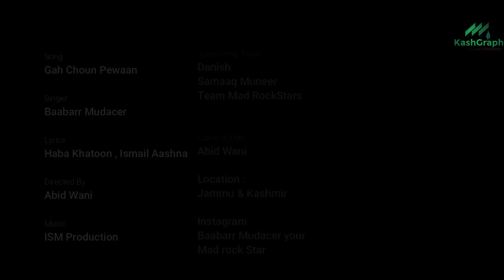Kashmiri Song | Gah Choun Pewaan | Baabarr Mudacer | Haba Khatoon, Ismail Aashna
Directed By Abid Wani

• Singer and Composer Baabarr Mudacer
• Music ISAD
• Lyrics Habba khatoon & prop Ismial Ashna
• Directed,
• Video Graphics ,
• Camera Man ,And
• location Manager Abid Wani

This song is recorded at many places.
This song is in Kashmiri Which is sung by Baabarr Mudacer. Namely Gah Choun Pewaan
The recording of Audio is at Mad rockstars Studio. And the video recording and editing is by KashGraph production.
If any one wants to record can contact the following details
Follow on fb and instagram Baabarr Mudacer your mad rockstar
gah chon pewaa
Kash Graph

‌Thanks

                 ❤️      Lyrics    ❤️
• Yavane Maine kermis pati
• kamouv vaan rangne aakh
• maino zoon eather y cxati
• ik lat e hem na
• Gah choon pevan gati
• Yaar yeli yaaras cxati
• muhabbat ne rooxan soon
• yaare dadi venij fatii ik lati e hem na
• Zoolan cxatiith neero
• neeren te nayen farou
•  yem shahre gaseth yaaro
•  kah yaarbala cxando
•  doushvaar kabeelen manx
• gov vaash kadun tamath
• deevar saabelen hind
• devaan gaseth vallo